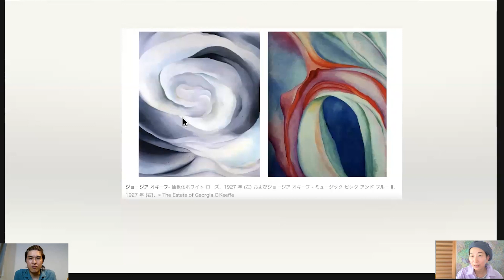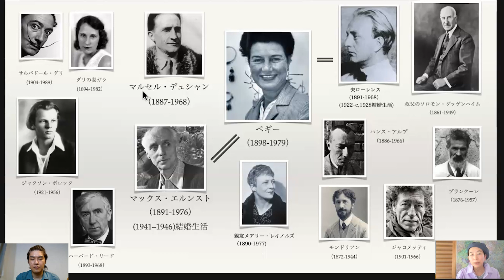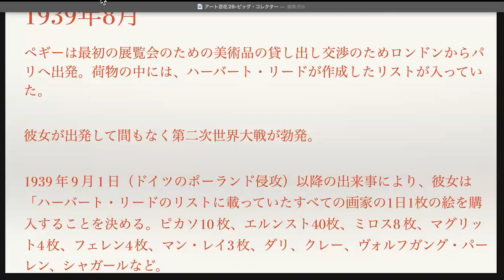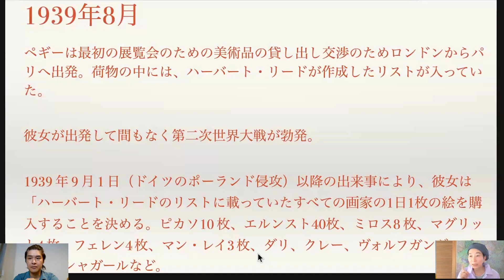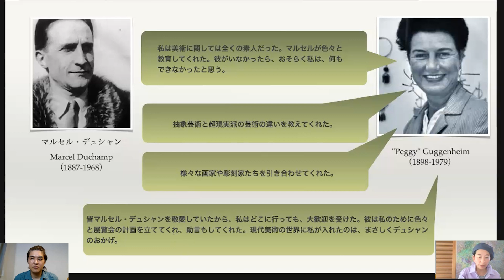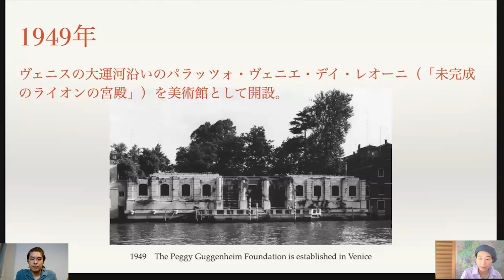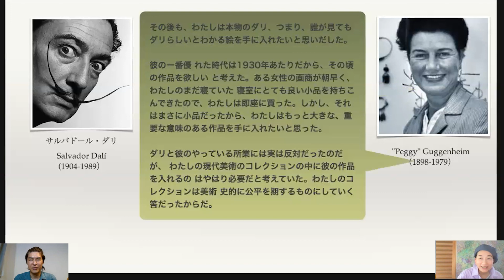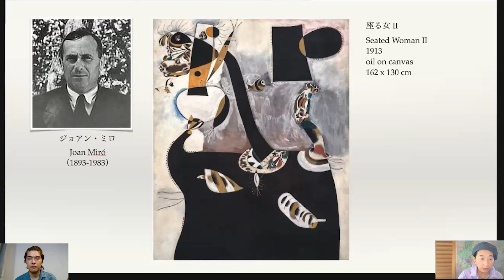歴史的名作を格安で手に入れるにはどうすればいいのか【ペギー・グッゲンハイム2】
▼軽井沢アトリエ日記